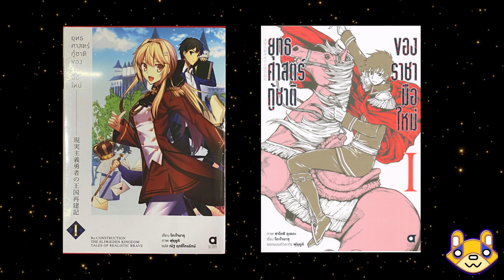Genjitsu Shugi Yuusha no Oukoku Saikenki เหตุการณ์ธรรมดาของฌาน EP1 น้องสาวของสตรีศักดิ์สิทธิ์!??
เรื่องราวเหตุการณ์ในครั้งนี้ จะเป็นเรื่องราวของน้องสาวของสตรีศักดิ์สิทธิ์แห่งจักรวรรดิแกรนเคออสนะครับ โดยเรื่องราวของเธอจะไปมีส่วนเกี่ยวข้องอย่างไรกับโซมะ ก็ต้องติดตามชมได้ภายในคลิปเลยครับ
ปล.ขอบคุณที่ยังสนับสนุนกันอยู่นะครับ
ปล.2 ผมต้องออกต่างจังหวัดอาจจะไม่ได้อัพคลิปนะครับสัปดาห์นี้TT

ขอบคุณสำหรับทุกการชม ทุกไลค์และทุกคอมเมนต์นะครับ